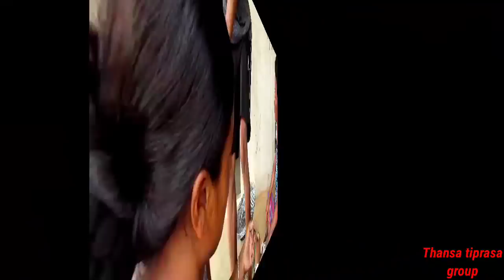Dhanchandra New ll kokborok short film ll Thansa tiprasa group ll samir Debbarma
DhanchandraNew ll kokborok short film ll Thansa tiprasa group ll samir debbarma

Kokborok short movie
Kokborok short video

samir debbarma